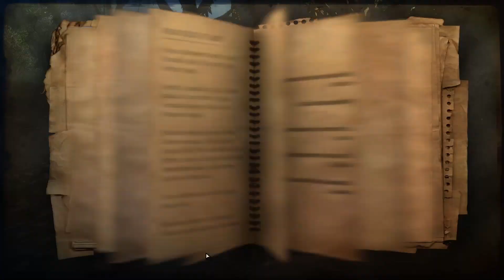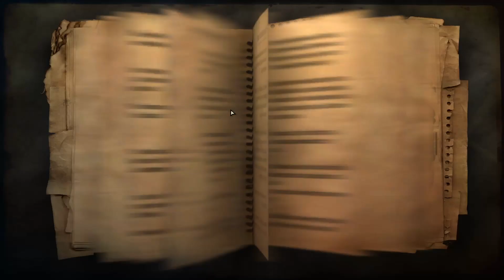First UFLL Mission | Far Cry 2 |Blind Let's Play Ep.02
Welcome! Schmitt Wylde here!

Thanks for stopping by. I will respond to everyone. This kind of interaction is the best way for you to support me and it really helps me grow on the plataform.

If you’re interested, you can easily check the games I've finished, using the following shortcut. A link to the gameplay will be available at the bottom page of each game!

Bem vindos! Schmitt Wylde aqui!

Obrigado pela presença. Irei responder a todos! Esse tipo de interatividade é a melhor maneira de você me ajudar a crescer na plataforma!

Se você estiver interessado, acesse o link para ver quais jogos eu já terminei aqui no canal!